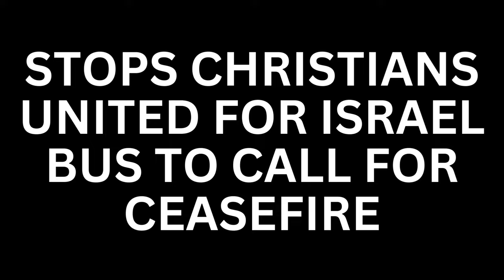Multifaith coalition blocks Christians United for Israel bus to call for ceasefire, LET GAZA LIVE